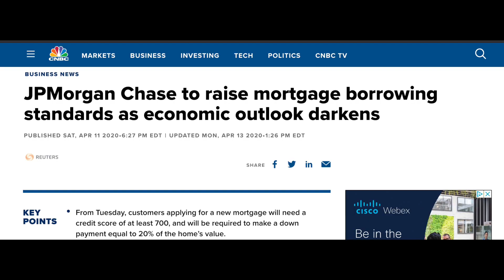Housing Market Predictions | The Future of Real Estate and the No Rent/Mortgage Stimulus Package!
Let's talk about my housing market predictions and what I think the future of real estate looks like in these unpredictable times

There is a lot of talk about whether real estate will go into deflation or inflation from this point so I go over strong arguments for both sides plus what I personally believe will happen and what I am doing to prepare.

Will the housing bubble pop in 2020, leading to a real estate market crash? Real estate has been reinflated due to cheap money, loose lending policies, and quantitative easing.  The current crisis has really accelerated the problems in the economy and now these bubbles are becoming more apparent to the masses.

*Please be sure to do your own due diligence before making ANY financial decisions. On my channel I share with you my research but please verify everything for yourself! I do not give investment advice, just share my thoughts any my choices!*